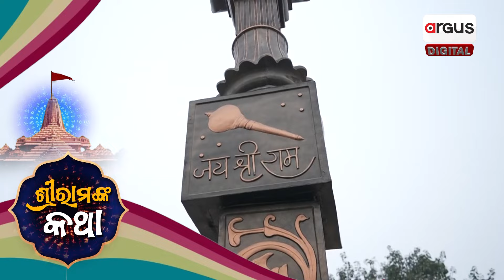Watch! Mukesh Ambani's Residence ‘Antilia’ Lighted With ‘Jai Shri Ram’ on Ram Mandir Inauguration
ଘରକୁ ଫୁଲ ଏବଂ ରଙ୍ଗୀନ ଆଲୋକରେ ସଜାଯାଇଛି । ପ୍ରଭୁ ଶ୍ରୀରାମଙ୍କୁ ସ୍ୱାଗତ କରିବା ପାଇଁ ଆଣ୍ଟିଲିଆର ସମସ୍ତ ସ୍ଥାନକୁ ମଧ୍ୟ ସୁସଜ୍ଜିତ କରାଯାଇଛି । ଖୁବ ସୁନ୍ଦର ଦେଖାଯାଉଛି ଆଣ୍ଟିଲିଆ।